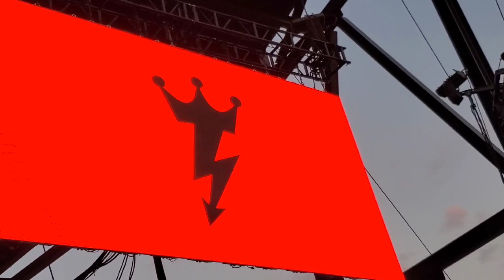Billy Idol North Dakota State fair 2021